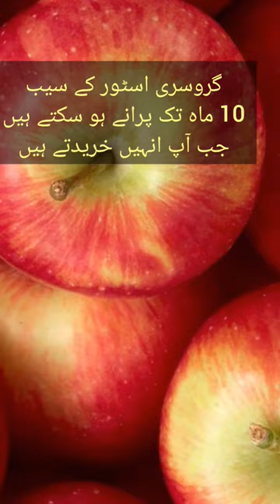Still not rotten